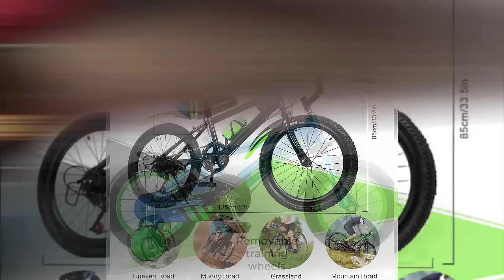🚲✨ End-of-Year Bicycle Extravaganza at Kriss Kross! ✨🚲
Get ready to ride in style with the coolest and latest bicycles for kids of all ages, exclusively at Kriss Kross! Located on Dr. Maalweg #35, we have the perfect bike for every little adventurer:

🌄 Mountain Bikes with 7 speeds and a built-in compass for exploring!
🧸 12" Bikes with training wheels for beginners, built with safety and fun in mind!
🎨 Sizes from 12" to 24" with awesome designs and vibrant colors.

End the year with an unforgettable ride—stop by Kriss Kross for bikes that bring adventure to life!